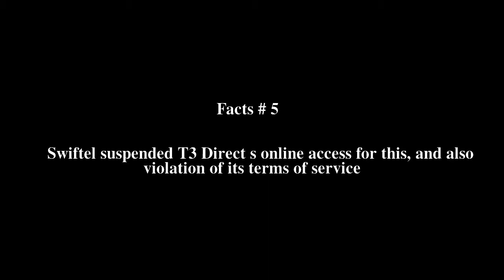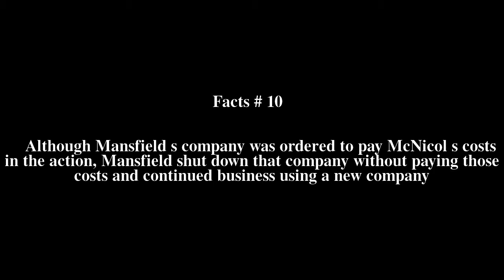Wayne Mansfield Top # 11 Facts